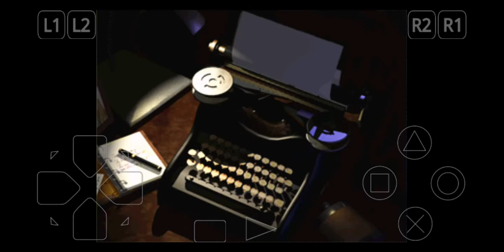Resident Evil 3: Nemesis Clock Tower Puzzle